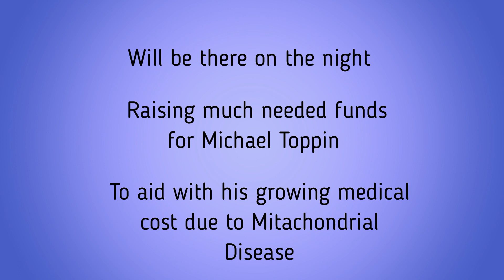sam labruna fight night fundrais2r